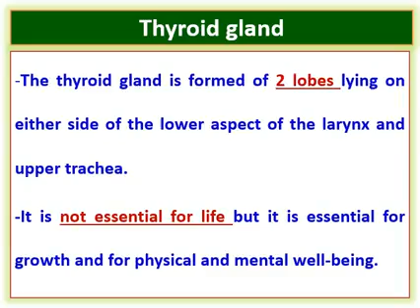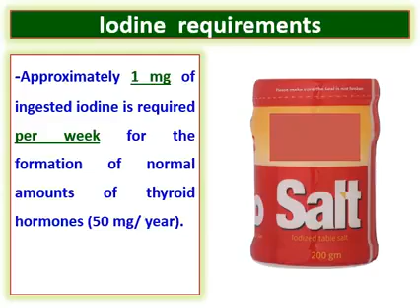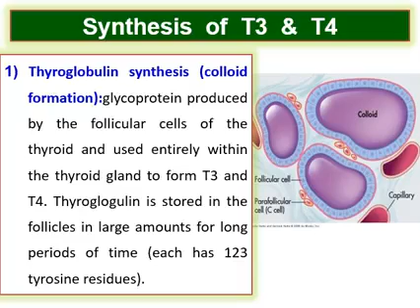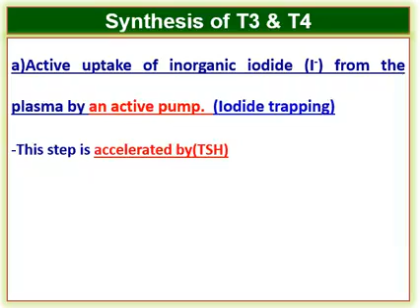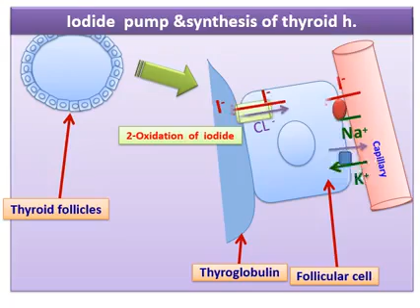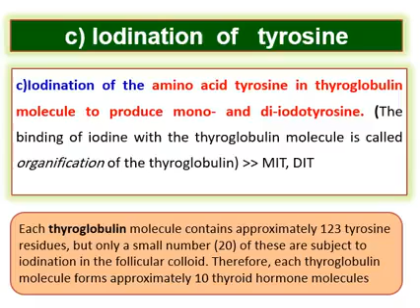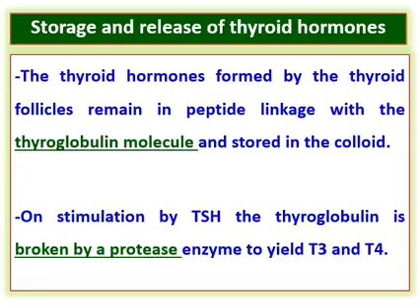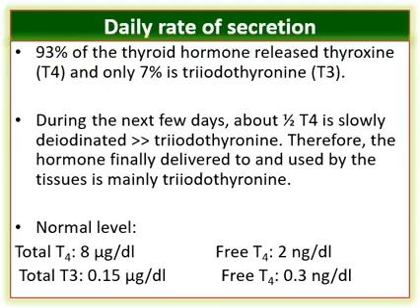Lecture 7 Endocrine module ( Dr. Amy Fakhary ) Thyroid gland 1